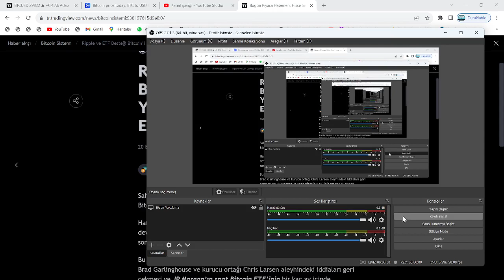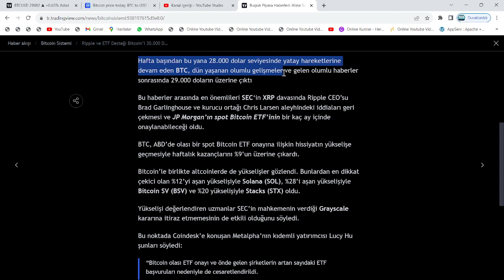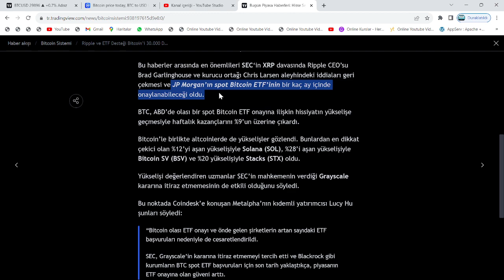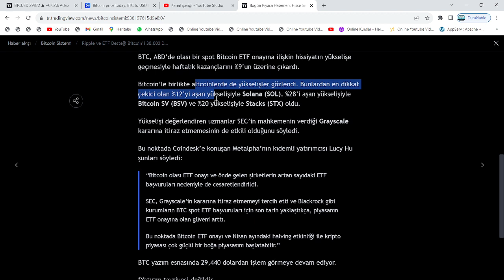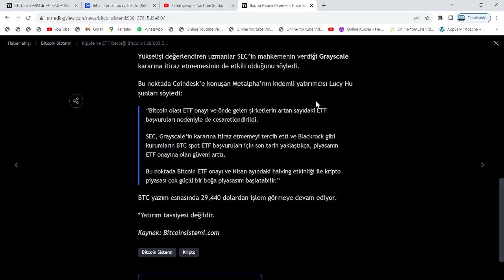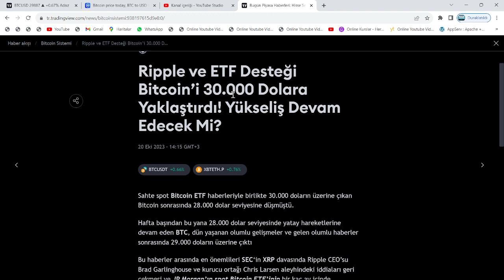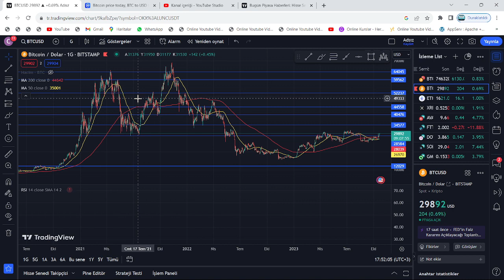AZ KALDI: SEC BTC ETF'İ ONAYLIYOR; DÜNYA TARİHİNİN UNUTAMAYACAĞI BİR BTC, ETH, XRP VE SOL BOĞA'SI!!🚀